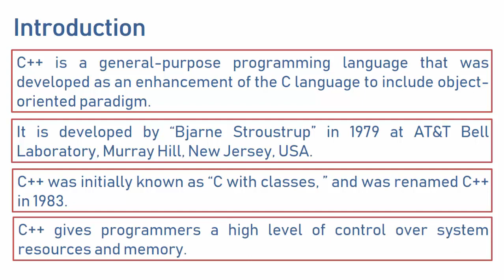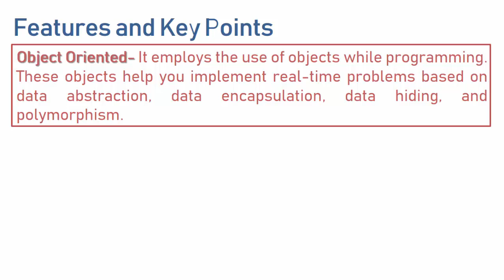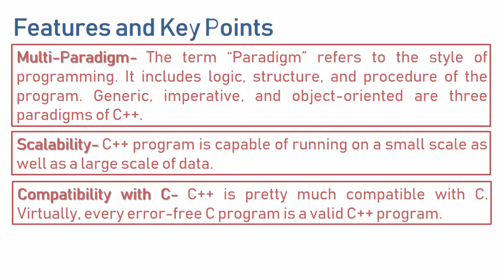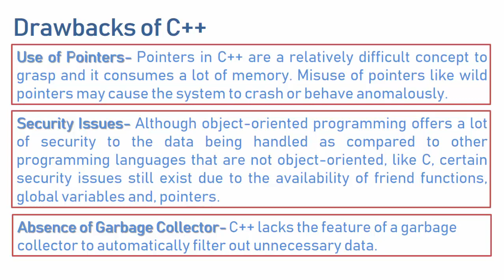Introduction to C++ Programming Language | Learners Region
In this video we are discussing some introductory topics -
      Introduction/Definition of C++
      Features/Key points of C++
      Drawbacks of C++
      Application Areas of C++